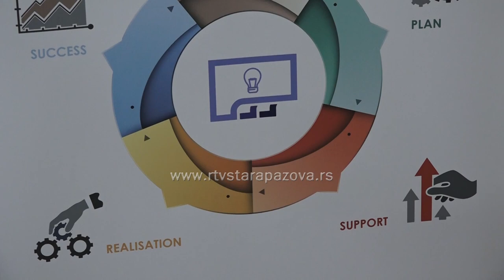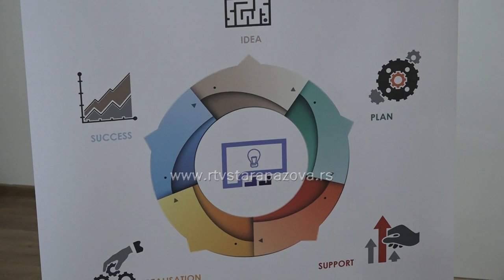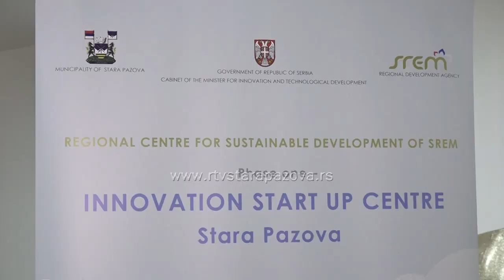Javni poziv za inovacije u Sremskom okrugu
Regionalni inovacioni startup centar u Staroj Pazovi raspisao je javni poziv namenjen pojedincima i timovima na teritoriji Sremskog okruga koji poseduju kreativne poslovne ideje i žele da razviju svoje inovacije i postanu korisnici usluga i programa u okviru centra. Na konkurs se mogu prijaviti pojedinci, timovi, startup kompanije u ranoj fazi razvoja, kao i drugi nosioci kreativnih ideja i projekata iz Sremskog okruga. Zainteresovani mogu preuzeti prijavni obrazac i detaljnije informacije o javnom pozivu na sledećim linkovima na sajtu Regionalne razvojne agencije Srem : javni poziv i obrazac prijave. Konkurs je otvoren do 28. juna 2024. godine.